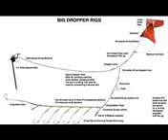Big Dropper For Fishing Line